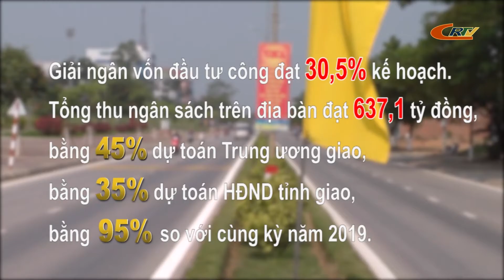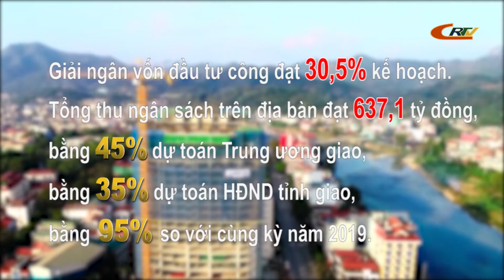Chuyên mục Cơ quan dân cử và cử tri (ngày 21/7/2020)